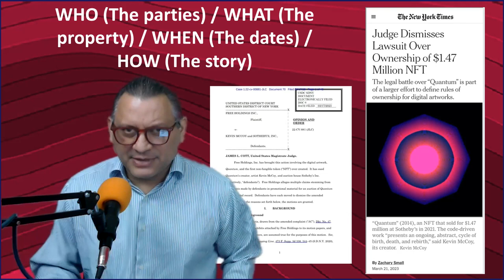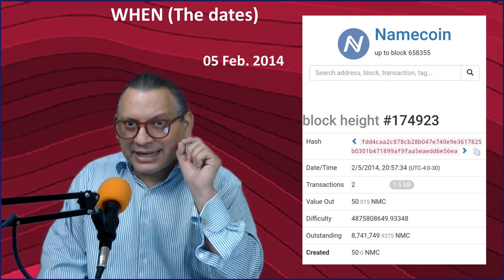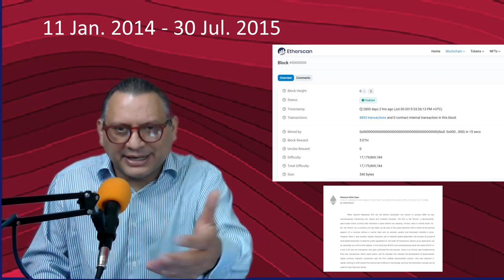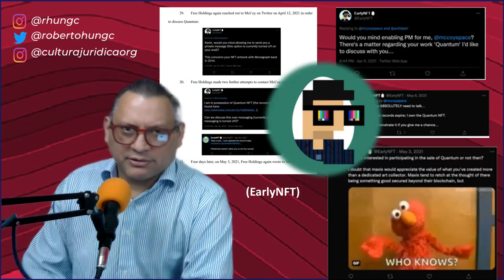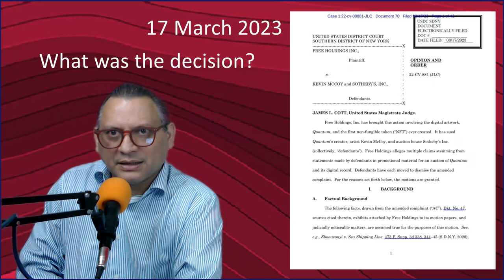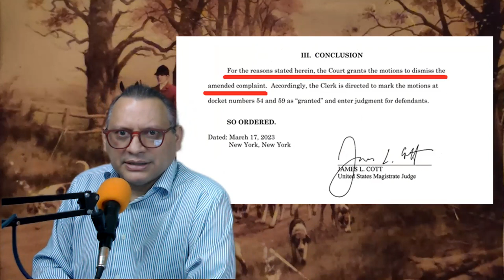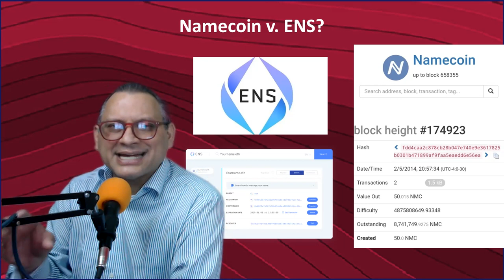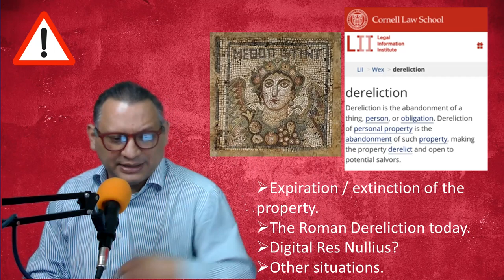The hunt of the first NFT. Facts of Free Holding v. McCoy - Sotheby's case concerning Quantum NFT.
Recently a New York court decided an interesting case concerning the claim made by Free Holding against Digital Artist Kevin McCoy and Sotheby's about property rights of the first ever NTF "minted", first in Namecoin Blockchain and later "preserved" in Ethereum Blockchain.

This particular case reminds me of another interesting case decided in New York about Property Law in 1805 by the Supreme Court of the State of New York in the case Pierce v. Post, which is a very important case concerning the idea of property and its origins and that could help us to rethink the idea of Digital Property, Property as a Service and other related phenomena.

This is video N⁰ 4  prepared for the conference prepared as a professor invited to present a dissertation to the students of the Masters of Law and Artificial Intelligence at the Institut Catholique de Paris.